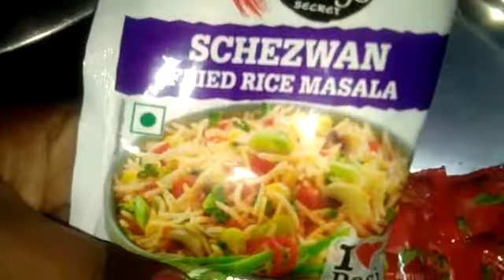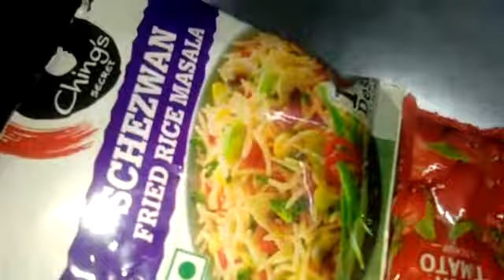Bachelor Noodule FAST and Fast